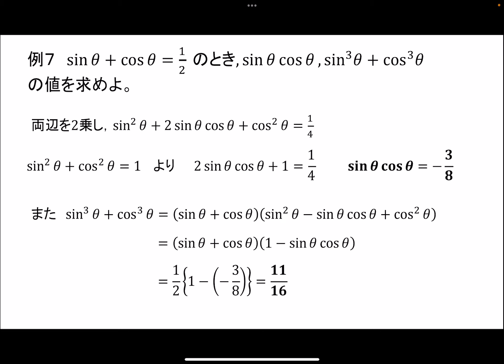【高2数学】三角関数の相互関係の問題(応用)